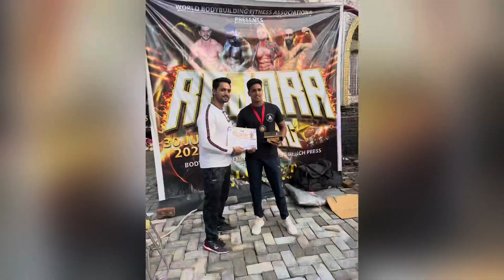Deadlift Competition 3rd place 🥹💵🏋️‍♀️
Gym addicted
Songs name fearless ncs